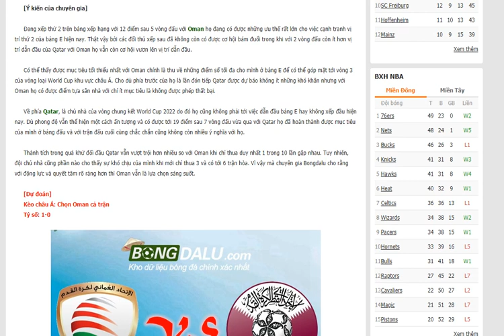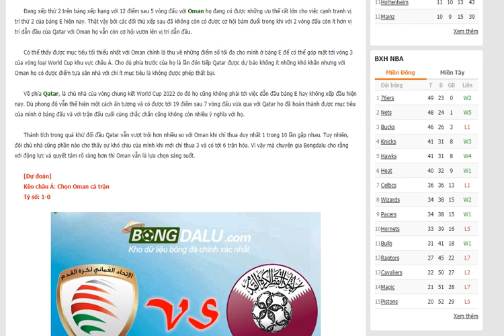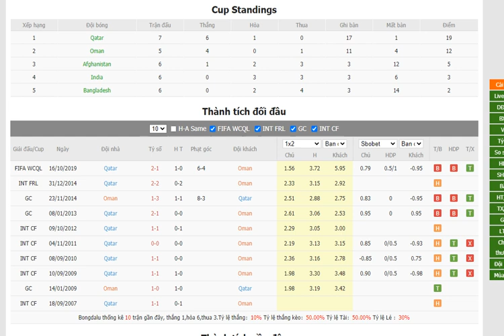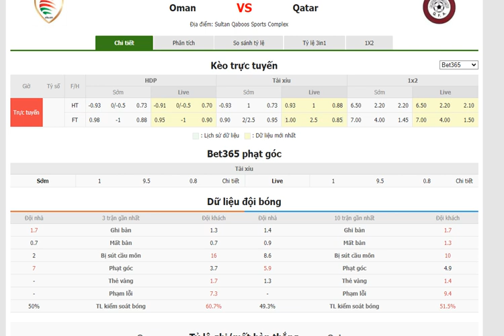Nhận định Oman vs Qatar- Bongdalu.com- bóng đá